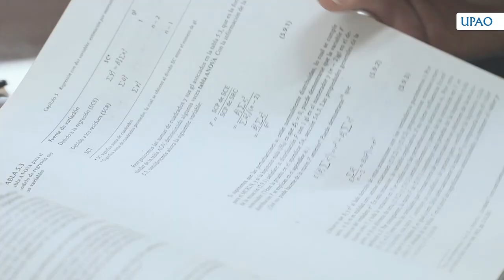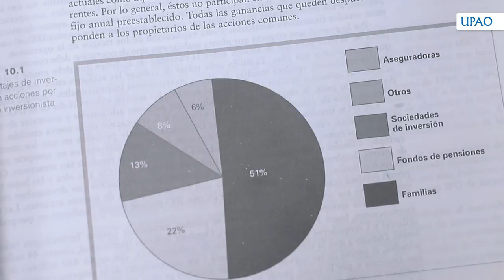UPAO Escuela de Economía y Negocios Internacionales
Si estudias Economía y Negocios Internacionales en UPAO, desarrollarás y administrarás empresas internacionales, aprovechando tus conocimientos de economía internacional y de las estructuras regionales y sectoriales de los países del mundo. Además, te comunicarás, interactuarás y negociarás con eficacia y eficiencia en el contexto de diferentes culturas.